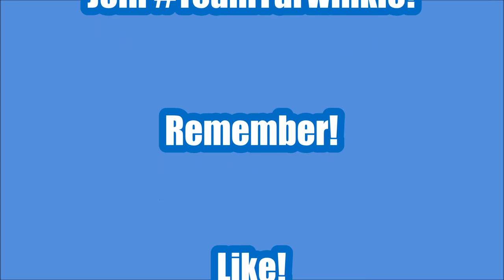Turwinkle vs. Xortz! Ironman Extreme Challenge! Episode 3.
Turwinkle continues his fight against the evil Goblin Known as Xortz! We also drop some truth about the real Xortz!

For more info on Ironman challenge Go to WoWchallenges.com